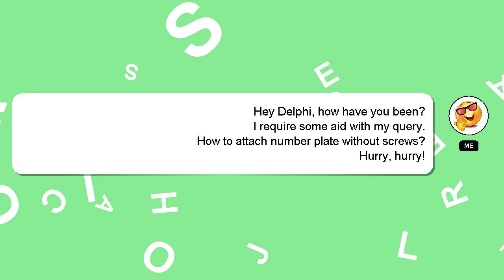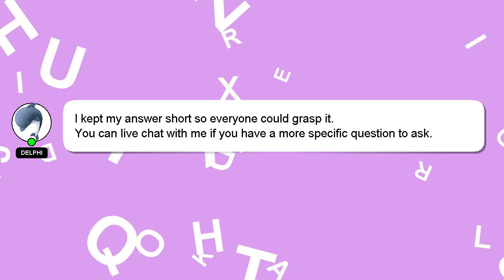How to attach number plate without screws?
Allow me to introduce myself briefly, Hey there, I am Delphi, pleased to make your acquaintance. I am here to help you get the answers you are seeking. - How to attach number plate without screws?

A 'heart' from me will be given as a sign of appreciation for your answer.

*2 What we are experimenting :*